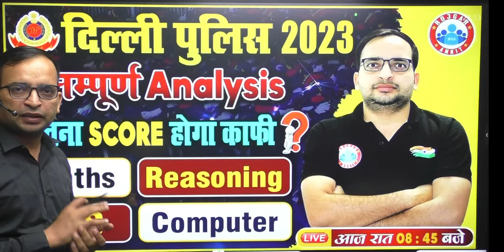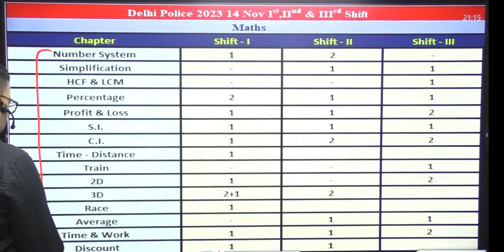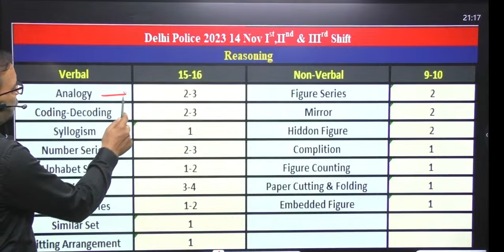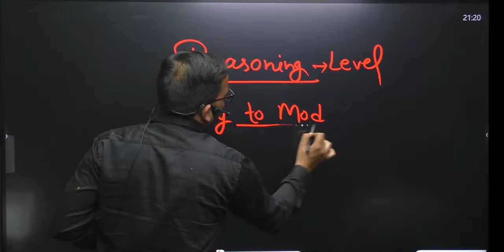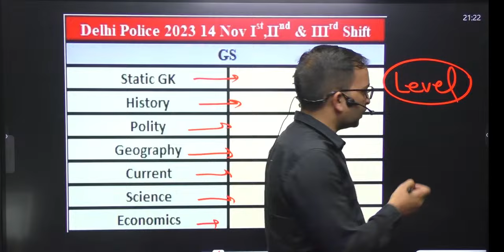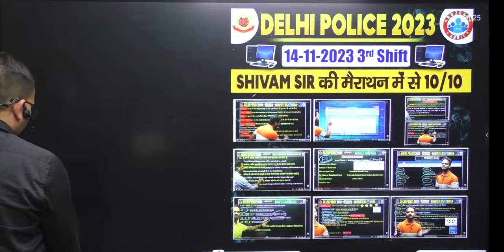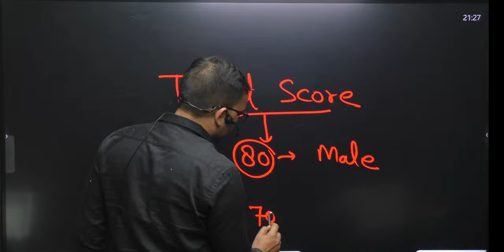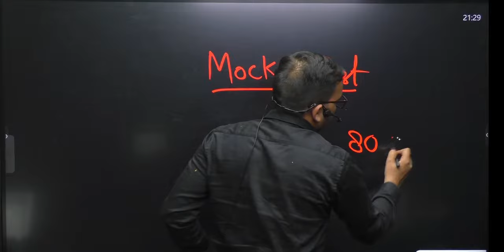Delhi Police Constable 2023 Exam | Full Analysis, Safe Score For Delhi Police, Info By Ankit Sir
Delhi Police Constable 2023 Exam, Delhi Police Exam Full Analysis, Safe Score For Delhi Police Exam, Full Info By Ankit Sir

अगर आपने कल दिल्ली पुलिस परीक्षा दी थी, तो आपके लिए कुछ महत्वपूर्ण इंसाइट्स हैं। इस वीडियो में, हम कल को 14 Nov को विश्लेषण करते हैं, आपको प्रश्न, मुख्य विषयों और आपको पता होने वाली रणनीतियों का तत्परता देते हैं।

00:04 📅 Exam Overview and Absentees

Overview of Delhi Police exam with a focus on absentees.
Presence disparity based on center proximity impacting competition.
01:50 😢 Impact of Absenteeism on Preparation

Absentees face incomplete preparation; emotional struggles discussed.
Emphasis on the importance of facing challenges and taking the exam.
03:20 📊 Paper Analysis and Difficulty Level

Students find the paper relatively easy; concerns about changing difficulty levels.
Comparison of mock tests and the actual exam discussed.
03:45 📉 Mock Test vs. Actual Exam

Reflection on the ease of the actual exam compared to mock tests.
Caution about relying too much on mock test predictions.
04:38 📊 Math Analysis: Chapter-wise distribution

Discussion on math question distribution across chapters.
Emphasis on knowing chapter-wise distribution for effective preparation.
05:02 🧮 Math Level Analysis

Overview of math section difficulty and changes from previous years.
Mention of straightforward calculation-based questions.
06:22 📚 Reasoning Analysis: Verbal and Non-Verbal

Brief overview of reasoning section covering verbal and non-verbal aspects.
Reference to question types and previous year's patterns.
06:49 🔍 Reasoning: Verbal Reasoning Analysis

Analysis of verbal reasoning, focusing on analogy questions.
Mention of question numbers and absence of complex elements.
07:19 🔄 Changes in Second Shift Exam

Discussion on variations between first and second shift exams, specifically in reasoning.
Clarification on topic similarities but potential variations in questions.
07:44 📝 Reasoning: Non-Verbal Reasoning Analysis

Analysis of non-verbal reasoning, focusing on series and sitting arrangement.
Mention of simplification of chapters and specific topics.
08:40 🕰️ Math and Reasoning Time Management

Emphasis on crucial time management for Math and Reasoning.
Previous instances of time constraints affecting performance highlighted.
10:01 🌐 Static GK Distribution in Delhi Police Exam

Shares distribution of Static GK questions across subjects.
Highlights variations in question distribution across different shifts.
11:21 📚 GS (General Studies) Preparation Insights

Discusses GS preparation level and the need for a realistic approach.
Highlights candidates' tendency to overestimate preparation.
11:45 📖 Art and Culture Video Impact on Question Preparation

Mentions impact of Art and Culture videos on question preparation.
Advises reviewing these videos for better understanding of potential questions.

13:08 🎯 Importance of Marathon Videos

Mention of three marathon videos by Shivam Sir for computer section preparation.
Completing these videos can contribute to scoring well.
14:29 📚 Content Covered in Marathon Videos

Overview of content covered in three marathon videos: Excel, Word, and Email/Internet Protocol.
Emphasis on completing these videos for a good computer section score.
14:58 🎯 Advice for Target Score

Advice for students to aim for a target score of 80 or above.
Caution against using previous cutoffs as a reference.

15:54 📉 Cutoff Expectations

Caution against underestimating this year's cutoff based on exam difficulty.
Importance of considering unique challenges for cutoff predictions.
16:46 📊 Target Score for Final Exam

Discussion on the target score for the final exam and setting realistic goals.
Mention of potential cutoffs for physical exams.
18:34 🎯 Mock Test Strategy

Emphasizes the importance of taking mock tests immediately after the video.
Encourages setting a target score of 80 for general category and adjusting for specific categories.

𝗛𝗲𝗹𝗽𝗹𝗶𝗻𝗲 𝗻𝘂𝗺𝗯𝗲𝗿 :-
☗ आप हमें व्हाट्सएप भी कर सकते हैं।